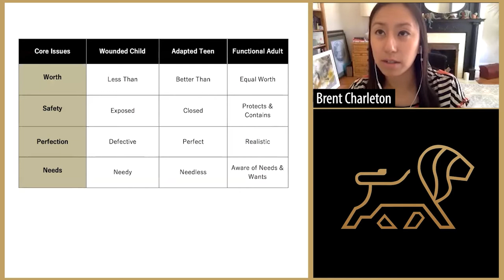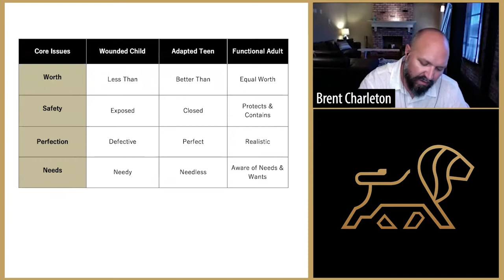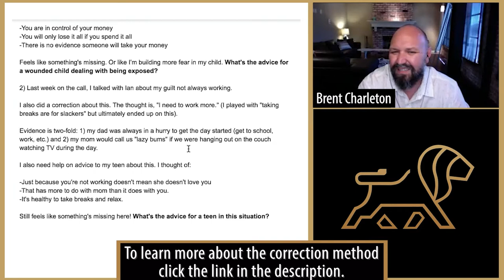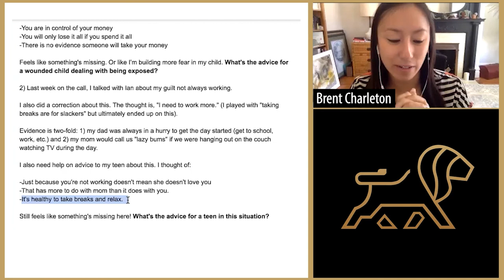Correcting a Teen/Perfect Thought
So sorry about the delays on the release of the course. While the course is complete we are now working on marketing and other logistics. Thanks so much for your patience! We can wait to share this information with you!

What kind of triggering thoughts do you have when you feel like you aren't being productive?